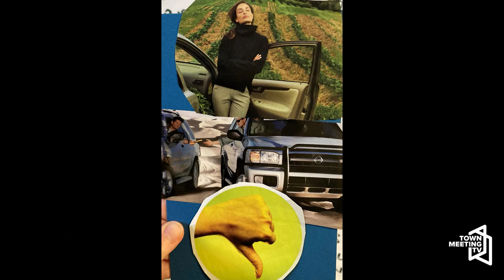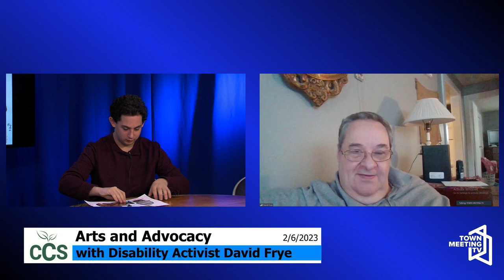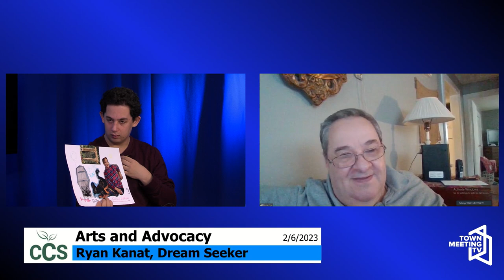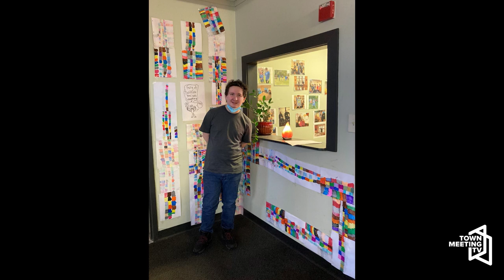CCS Bridging Program: Meet The Dream Seekers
Emily Anderson, Bridging Coordinator, Champlain Community Services (CCS), introduces students from the CCS Bridging Program. In this episode, we meet The Dream Seekers as they share their artwork created with Topaz Weis of Expressive Arts VT and interview David Frye, member of The Green Mountain Advocates. The students appearing are Ryan Kanat, Kaydance Messier, Grey Stirling, Clara Tarte.

2/6/2023